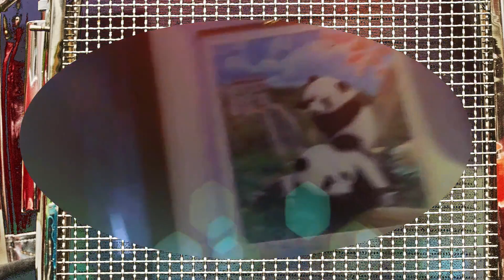Left store & drove home then walking in apartment 7 22 23 l Cyberlink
Here we are leaving the store and then driving home and I am walking around the apartment. This was recorded with my body cam and edited with cyberlink powerdirector 365.